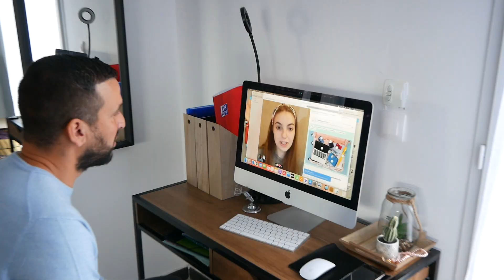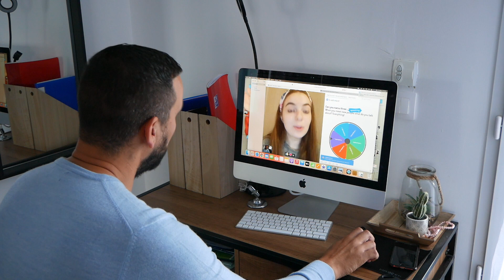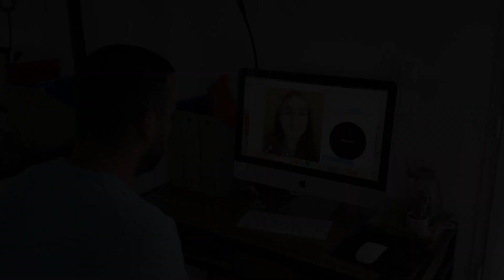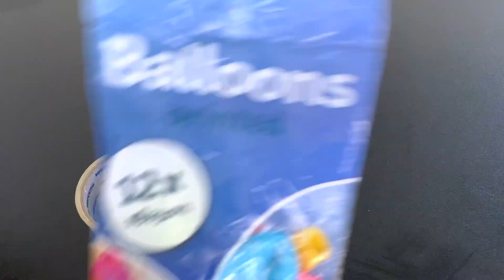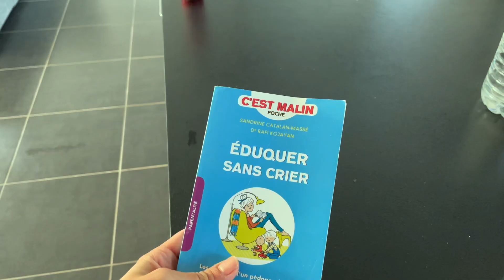ORGANISATION, ACTIVITÉE MANUELLE,APPRENDRE L’ANGLAIS MÉNAGE,RECETTE…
Hello 🍀 bienvenue sur cette nouvelle vidéo🍀

✨Aspirateur robot dream tech 👇🏽

✨Cours d’Anglais Skyeng
Vous avez une séance gratuite offerte pour tous ! 👇🏽

En plus une offre 🎁 code CURLYKAMS 🎁 (offre 2 cours lors de l’achat d’un forfait)

✨recette moussaka 🍆
1 aubergine
250 g de viande haché
1 oignon
Huile d’olive
Sel poivre cumin

Béchamel
Beurre
Farine
Lait

🍀RÉSEAUX

Point transparence 🥰
Une partie de cette vidéo est en collaboration

Merci et à bientôt pour pleins d’autres idées ❤️